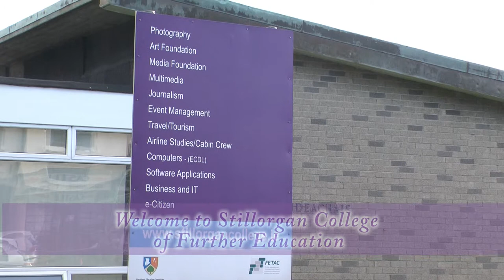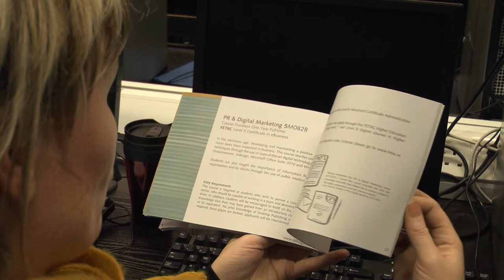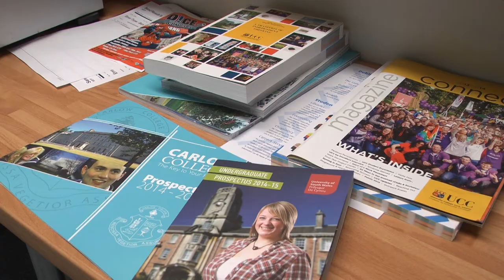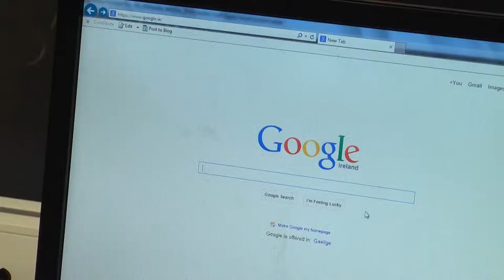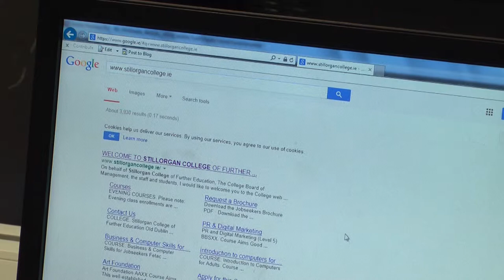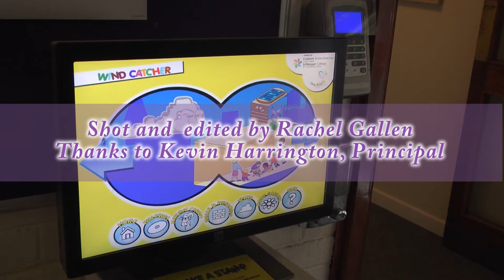Stillorgan College of Further Eduction Promo Video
College project: Promotional Video for the Stilloorgan College of Further Education. The music used is NOT Fingal's Cave (as claimed), it's actually a piece from Grieg, but i don't know the exact title of the work, it was a compilation of his work, and the excerpt was at the very beginning.